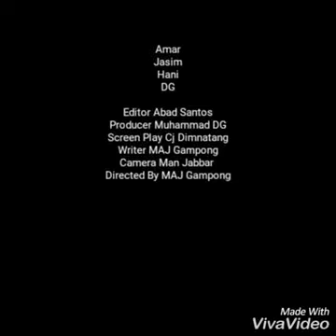Wrong Turn 1 project, Don't forget to subscribes my Video